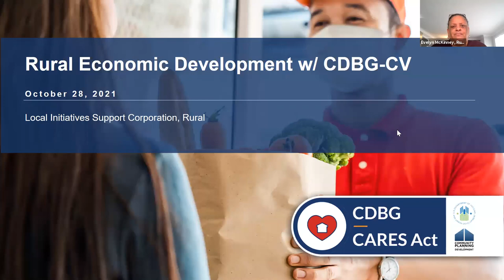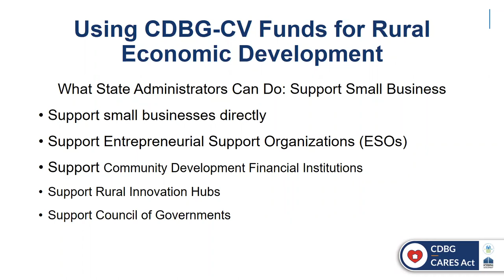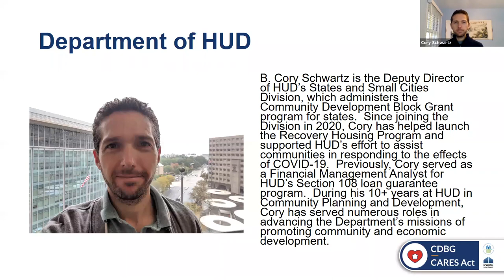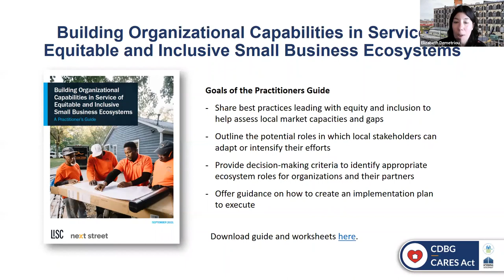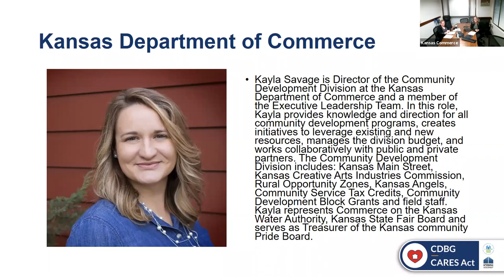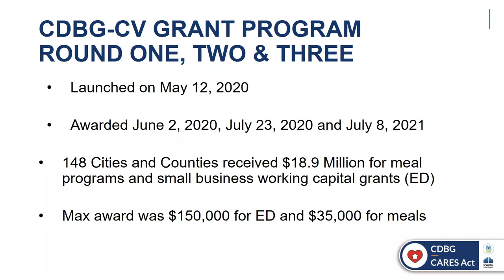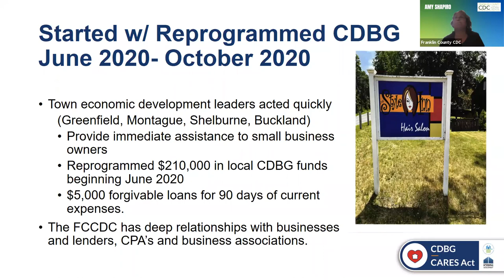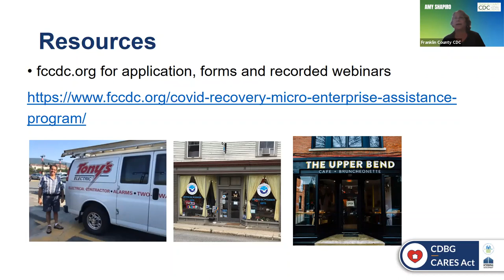CDBG CARES Act Webinar Series: Using CDBG-CV for Rural Economic Development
This is the companion webinar to the CDBG-CV Rural Economic Development Quick Guide. The webinar was presented in a panel format and includes insights from rural economic development experts regarding resources to help states and rural grantees support the more robust local economic development infrastructure needed for their COVID-19 pandemic recovery. Attendees also heard directly from grantees and subrecipients on best practices they’ve encountered in delivering successful programs to rural small businesses and their partners.